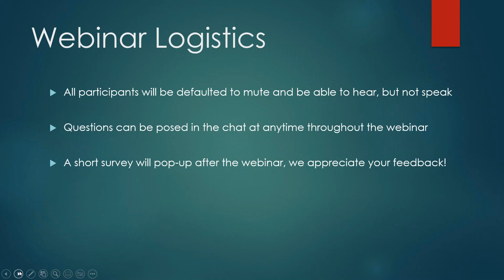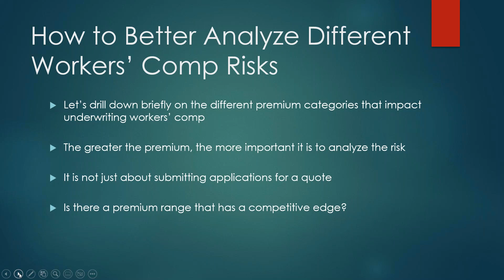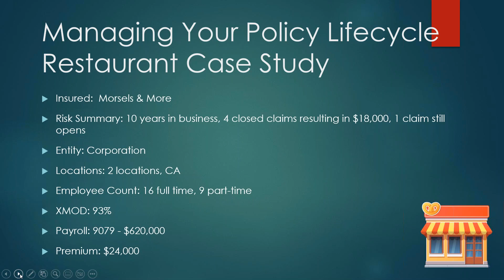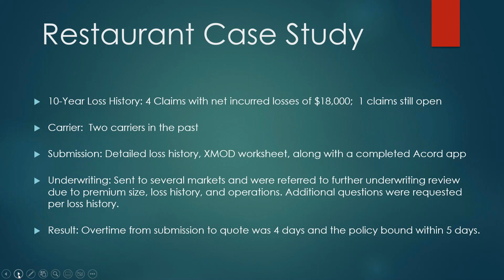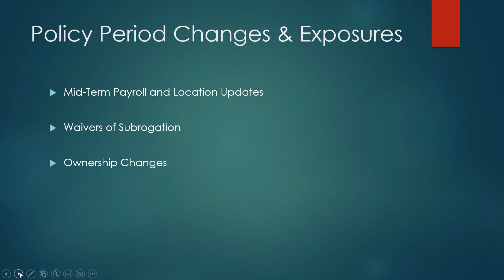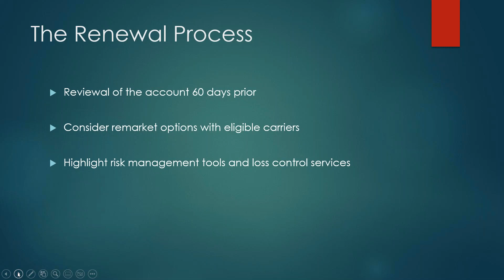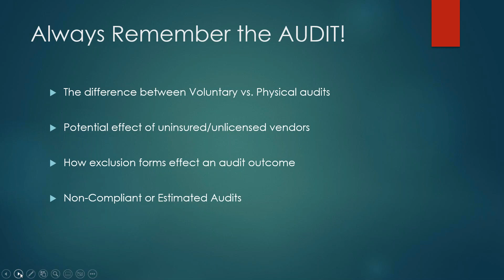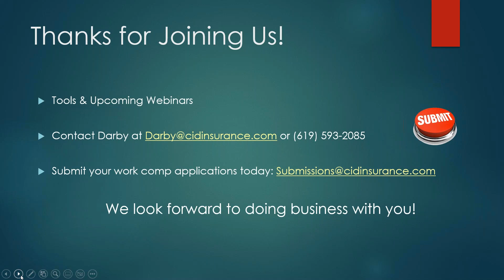Strategies to Quote, Bind & Manage Workers' Comp Policies (Work Comp Life Cycle)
Learn the life cycle of Workers’ Comp from beginning to end. Our underwriter uses case studies to broaden your Workers’ Comp strategies and help you discover how to effectively obtain new business Workers’ Comp quotes and hold onto your renewals each year.

Better understand how to effectively compete in the Workers’ Comp arena!

Efficiently managing all facets of a workers’ Comp policy is key to successfully  building a Workers’ Comp Book.

Sharpening your skills with the quoting, closing and binding process requires  understanding the underwriting of different sized businesses to create your competitive edge.

Presenting value added insurance solutions and competitive premiums is key to your work comp production success for both new business and renewals.

Another key to success is to efficiently manage policy activities from endorsements to audits throughout the policy period.

CID Insurance Programs is an E&S Wholesaler specializing in commercial insurance products designed for independent and captive insurance brokers’ business client’s needs.

Our wholesale business insurance products encompass a broad range of preferred to manageable hard-to-place risks.  CID Insurance has developed strong relationships with both admitted and non-admitted markets.  Our commitment is to make the quote and bind process fast and easy for our retail insurance brokers.